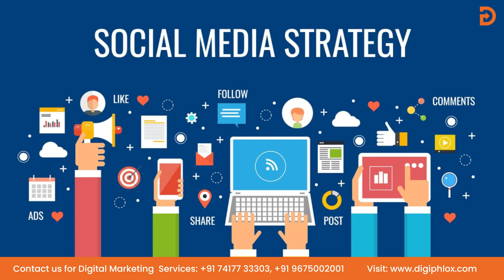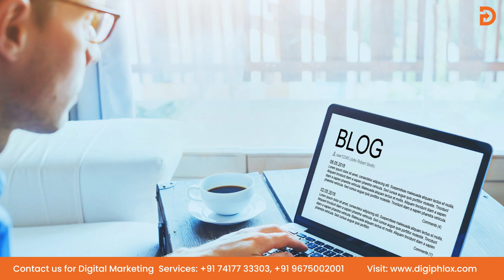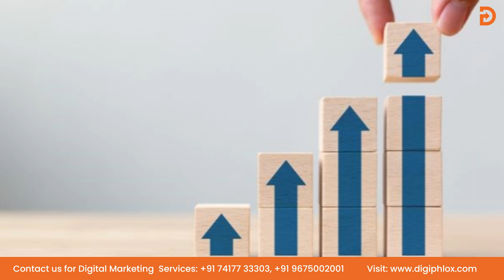Social Media Marketing for Coaching Institute 2024 | SMM Plan for Coaching Institute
Download PDF-:

In this video, you will learn how to grow coaching institute online with the help of our digital marketing strategy. If you are a founder of coaching institute and want to boost your brand through social media.

We have discussed some social media marketing strategy for your brand to get more leads and increase your brand aware through online ads. watch this video to grow online.

Content Cover-:
social media marketing for coaching institute 2024
digital marketing plan for coaching institute
how to grow coaching institute online
online marketing for coaching classes
coaching institute marketing 2023
facebook marketing for coaching
instagram marketing for coaching

Time Stamp:
00:00 intro
00:40 seo
01:45 link building
02:27 local seo
03:53 paid advertisement
05:49 content marketing
08:22 telegram & whatsapp business
08:49 whatsapp & sms marketing
09:16 influencer marketing

Rate Us On-))
Google My Business

Since DigiPhlox’s establishment, we have worked with a number of well-known brands and businesses, helping them in expanding their business.

Our team of passionate digital marketers has worked for companies in a variety of industries and has the required experience to build digital solutions for every market niche.

As a well-known online marketing agency in Haldwani, we are well-known for providing brands and businesses with the right digital marketing solutions, thereby helping them in achieving their digital goals.

🔥🔥🔥 करो‎ अपना‎ बिजनेस‎ ऑनलाइन 😍😍❤️❤️

Claim Your Free Business Logo  TC
Why choose us‎  🏆
✅‎ Best‎ quality Designs 🎨
✅ Award Winning Support Team🎖️
✅ Best ROI‎ Techniques 📈
✅ Result Oriented‎ Projects🎯
✅ Experienced Professionals 🎓

List‎ of‎ Our services‎ 👇👇👇
(1)‎ Digital Marketing Services
(2)‎ Banner‎ Designing
(5)‎ Google My‎ Business‎ Listing
(6) Online‎ Ads

🔥Note:-‎ All Services‎ are available‎ in‎ various‎ packages.🔥

WHAT OUR CLIENTS SAYS
Google Rating - 4.9 / 5 based on 160+ Customer Reviews
JustDial Rating - 4.7 / 5
IndiaMart Rating - 4.9 / 5
Sulekha - 4.5 / 5

Get‎ FREE‎ Logo for your company. 🤩🤩🤩
 🚀‎ For Limited‎ Time‎ 🎯